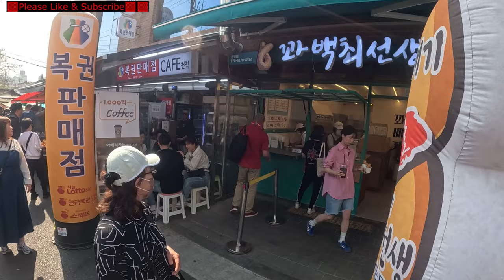1,000 won per piece of clothing, Dongmyo flea market in Seoul